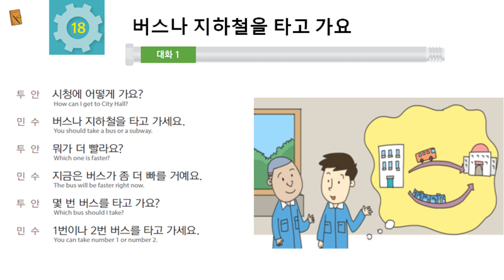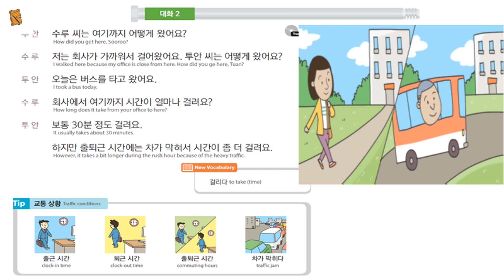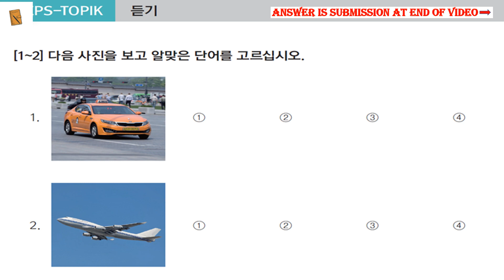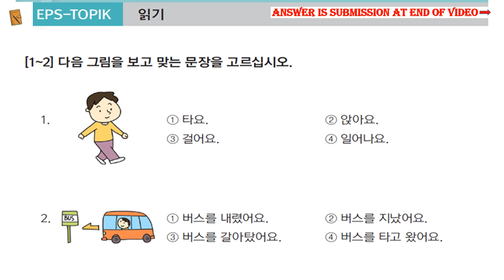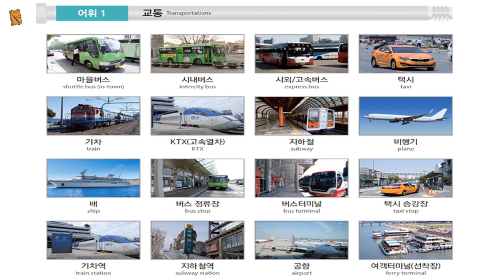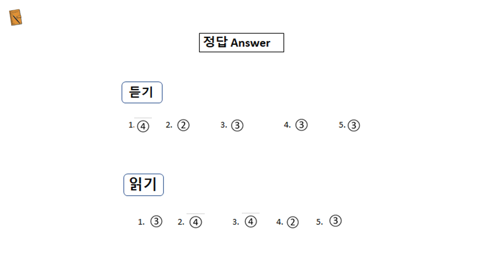eps topik chapter 18 | 버스나 지하철을 타고 가요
we want to pass EPS TOPIK. 자 화이팅. !
Do you want to pass the EPS TOPIK test easily?  I'll show you the TEST so you can auto-fill the answers to 20 questions. This listening and reading test will help you improve your listening, and reading skills to pass the EPS TOPIK test easily!

this video is related:

EPS

EPS TOPIK

EPS TOPIK READING TEST 2023

EPS TOPIK NEW MODEL QUESTIONS 2023